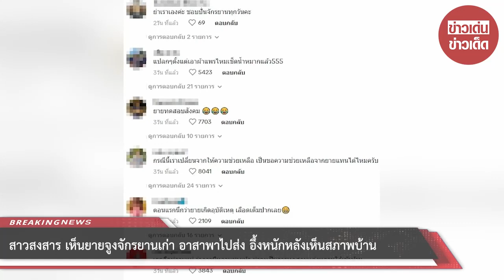สาวสงสาร เห็นยายจูงจักรยานเก่า อาสาพาไปส่ง อึ้งหนักหลังเห็นสภาพบ้าน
00:00 - Intro
00:10 - News
01:00 - Minute